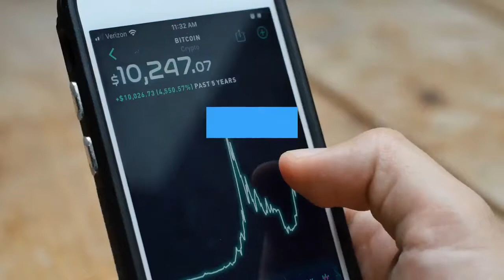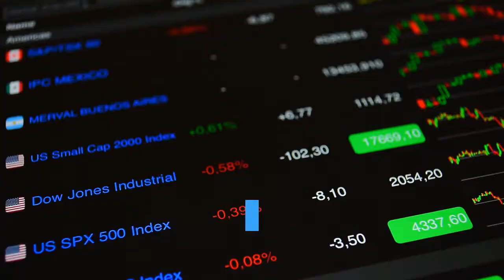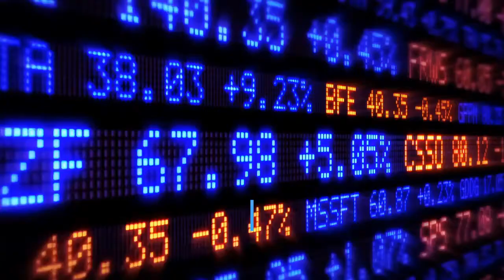Wells Fargo Plans To Add Actively Managed Crypto Product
Wells Fargo is the next major banking and financial services provider to join the mix of offering crypto assets. The news comes after last week’s report that Swiss-based institution UBS Group AG was looking to make a similar move. Just a few years ago, Wells Fargo was banning credit card crypto charges. This week, the firm’s wealth and investment division is anticipating the roll-out of an actively managed crypto strategy. The investment offering will be available to qualified customers as early as next month. The biggest U. S.-based banks continue to adapt with the changing landscape; Goldman Sachs, Citi, Morgan Stanley and others have continued to be in talks of engaging, or actively engaging, in new crypto offerings.  Wells Fargo holds nearly $2T worth of assets. In the same vein with the aforementioned UBS Group AG announcement, initial investment offerings are anticipated to be available to the firm’s high-value client accounts. Related Reading | Goldman Sachs Files For An ETF With Option To Invest In BitcoinIn an interview with Business Insider, Wells Fargo Investment Institute Darrell Cronk shared some of the firm’s perspective. Cronk shared that the investment strategy is anticipated to be available around mid-June and has been in the works for months. Cronk added, “we think the cryptocurrency space has just kind of hit an evolution and maturation of its development that allows it now to be a viable investable asset”. Cronk described crypto as an “alternative investment” that required deep due diligence. The statement comes just six months after company representatives noted that the bank was not recommending crypto to clients because it didn’t have the infrastructure to support the asset in client accounts. Broader crypto success seems to have changed the tune for the company, as Wells Fargo has reportedly been working on a “professionally managed solution” for several months, and is now wrapping up the manager research and due diligence process. Cronk was still wary, however, particularly around customer regulations and protections. “There’s a whole element of consumer protections and regulations that have to still evolve with the changing landscape. So we’re not without risk, it’s just that we think there could be a viable investable option for those clients who show an interest”, Cronk stated. With this line of thinking, Cronk added that the company does not currently see digital assets as their own “asset class with a strategic allocation to it in every portfolio”, but rather for qualified investors to have a “nice diversifier to portfolio holdings”. Related Reading | Citi Just Realized It Can’t Beat Bitcoin, Considers Joining Instead